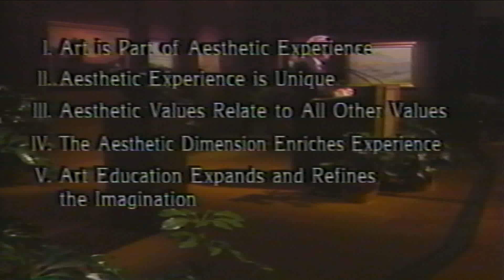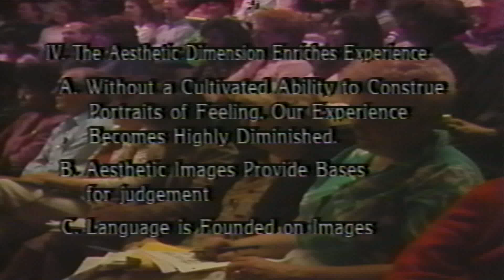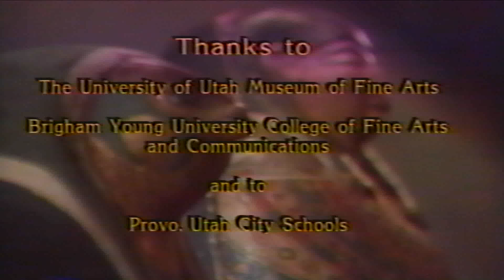The Role of Art in General Education - Harry S. Broudy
The Role of Art in General Education - Harry S. Broudy - 1988